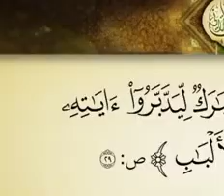الدكتور فاضل السامرائي